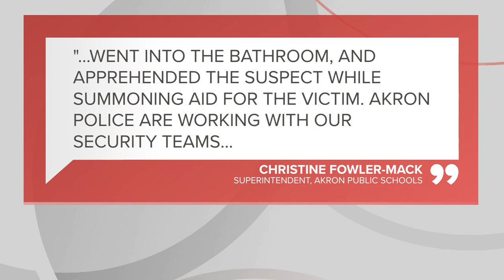Student stabbed at Firestone CLC in Akron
A 15-year-old student was stabbed during an altercation in the boys' bathroom at Firestone CLC in Akron on Friday afternoon.

According to Akron Police, multiple officers responded to Firestone CLC at 1:12 p.m. to assist the School Resource Officer after receiving reports that a student was stabbed. Preliminary information indicates that an altercation occurred inside one of the boys' bathrooms and that a 15-year-old male student was stabbed during the incident.

The student who was stabbed was transported to Akron Children’s Hospital by EMS and is being treated for what are believed to be non-life-threatening injuries.

A 14-year-old male student was detained inside the school by the School Resource Officer immediately following the incident and was later transported to the police station for questioning.

Potential charges, including Felonious Assault, are pending the outcome of the investigation.